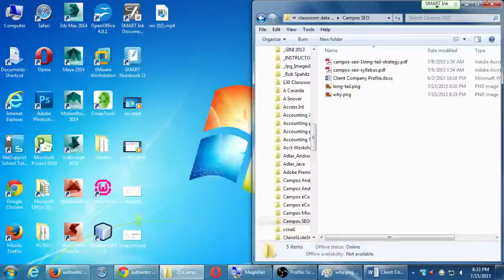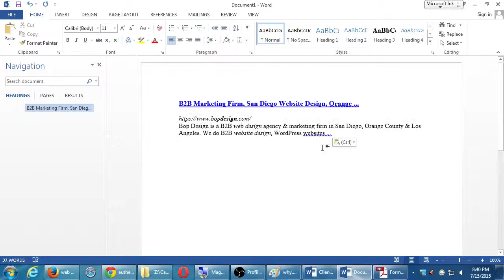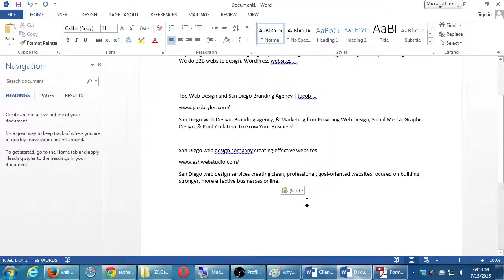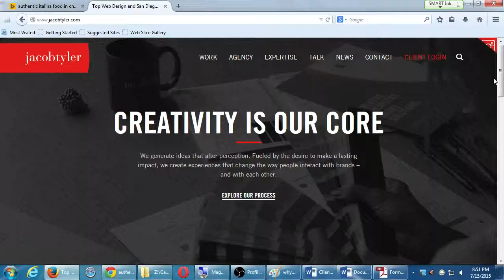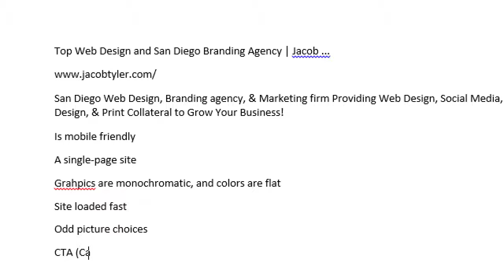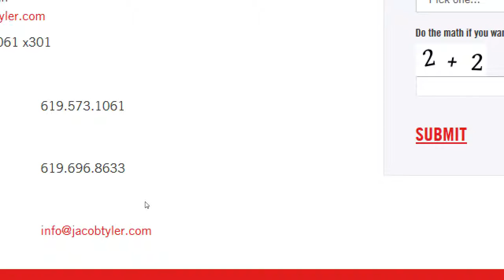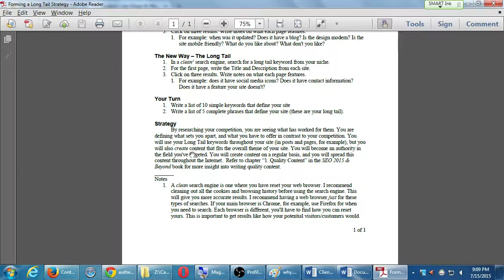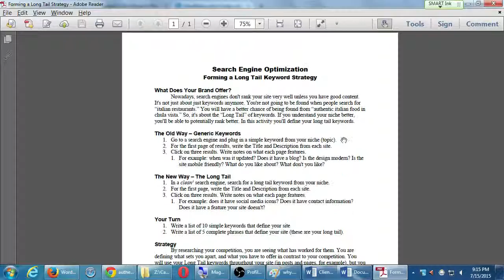SDCE SEO 2015 07 15 C